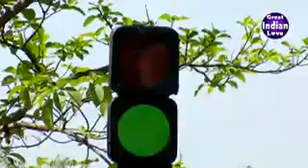Hot Sexy Facebook online couple 3 boy nd girl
Hi,all reached frnd plzzz joined group.